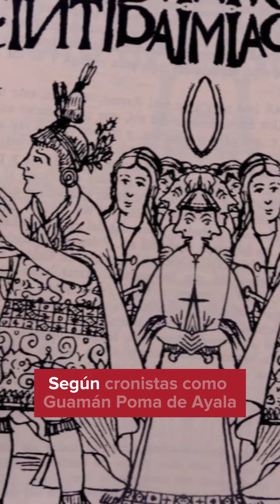Navidad en el Perú - Atipanakuy Navideño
🔸 Conoce más sobre las tradiciones de navidad en regiones del Perú. 🇵🇪🎄 En la provincia de Huanca Santos en Ayacucho, se celebra cada año el "Atipanakuy Navideño", conoce más sobre esta festividad, aquí. 👆😉